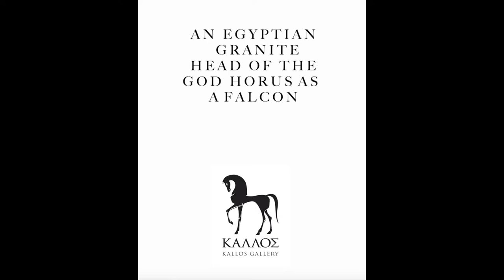An Egyptian Granite Head of the God Horus as a Falcon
Late Period to Ptolemaic, circa 664-30 BC.